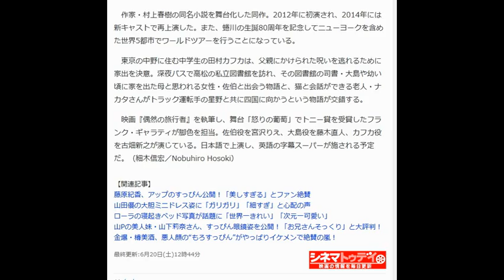宮沢りえ・藤木直人・蜷川幸雄「海辺のカフカ」ニューヨークで上演！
シネマトゥデイ 6月20日(土)9時0分配信

蜷川幸雄＆宮沢りえ＆藤木直人 - Donald Maclellan / Getty Images、Ken Ishii / Getty Images、Jun Sato / WireImage / Getty Images（左より）
　米ニューヨークのリンカーン・センターが開催する「リンカーン・センター・フェスティバル」の一環として、蜷川幸雄演出の舞台「海辺のカフカ」が現地時間7月23日から26日までデヴィッド・H・コーク・シアターで4日間上演されることが、リンカーン・センターの公式サイトによって明らかになった。

【写真】宮沢りえ、細い！魅力炸裂フォトギャラリー

　作家・村上春樹の同名小説を舞台化した同作。2012年に初演され、2014年には新キャストで再上演した。また、蜷川の生誕80周年を記念してニューヨークを含めた世界5都市でワールドツアーを行うことになっている。